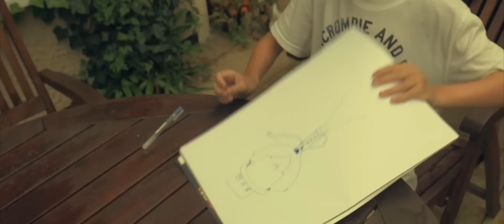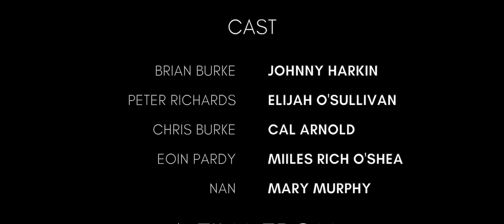Brother – Award-Winning Short Film (2017)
When two kids from different backgrounds are forced to spend an uncomfortable amount of time together, they realise how little it takes to become the best of friends.

Written, produced, directed, shot and edited by Seán Treacy
Starring Johnny Harkin, Elijah O'Sullivan, Cal Arnold and Miles Rich O'Shea